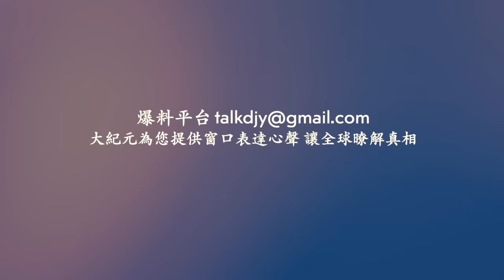北京凌晨電閃雷鳴 上午如黑夜 猶如末日！廣西突降暴雨 多區街道成河 汽車房屋被淹沒！杭州工廠突發大火 火光衝天 濃煙滾滾！前恆大美女高管分享被許家印坑錢的經歷！網絡視頻